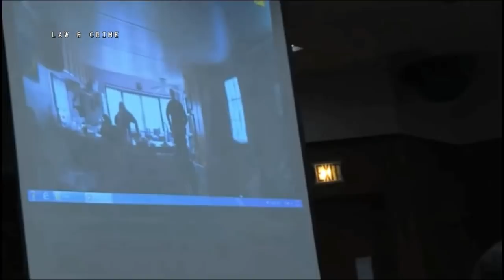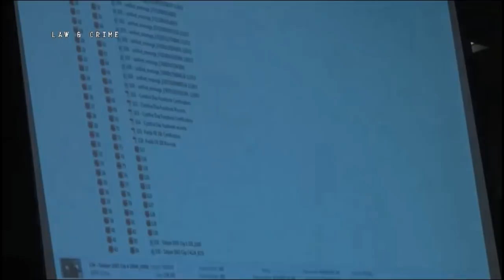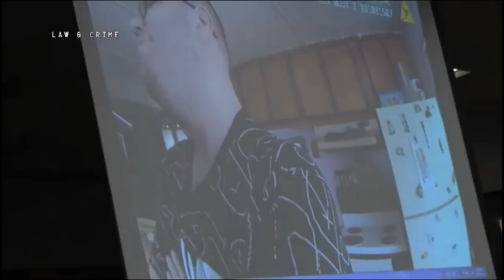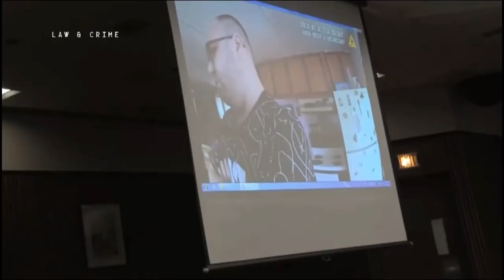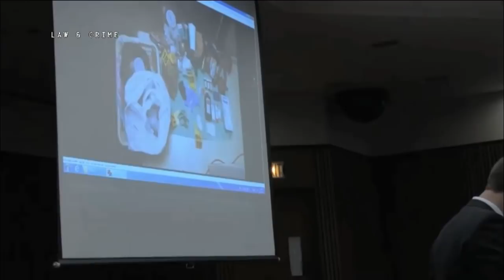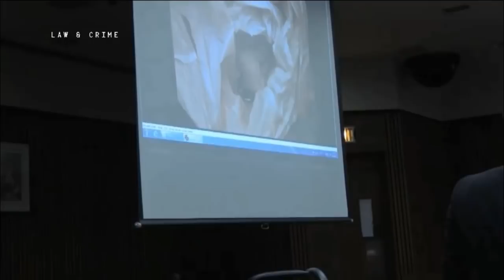Brad Fields Trial Day 1 Part 2 Officer George Salajan Forensic Scientist Miranda Irwin Testify